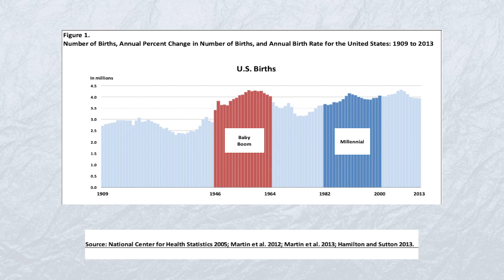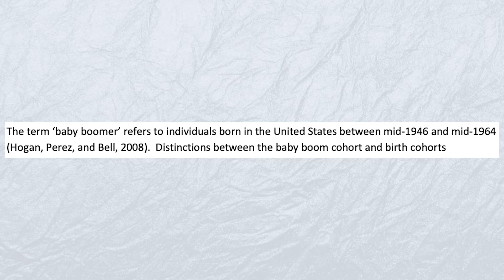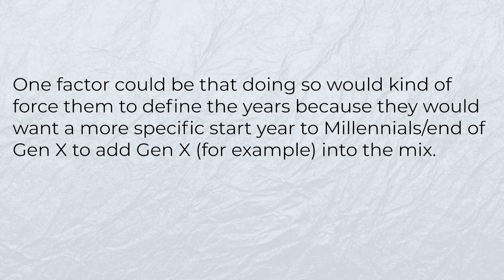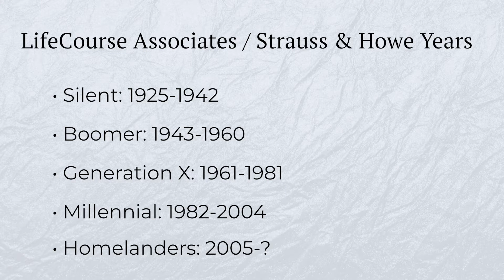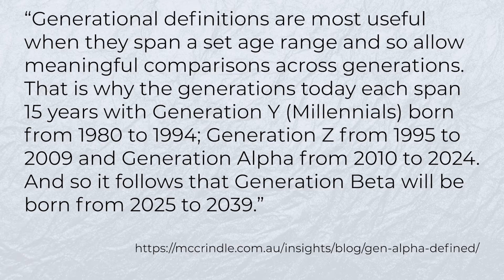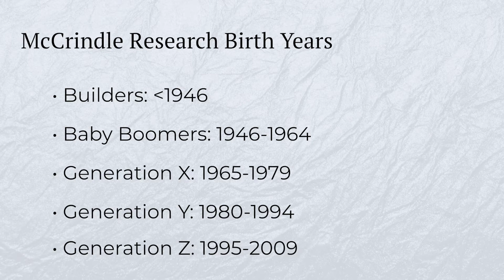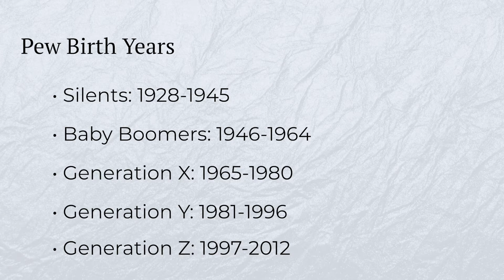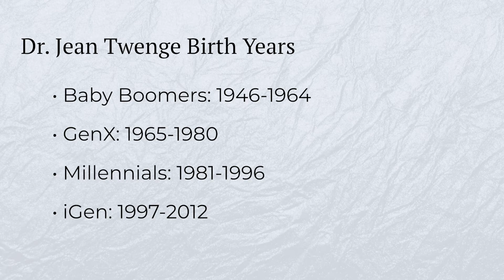Generation Birth Years: Where Do They Come From?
Generation birth years vary depending on where you look. For some, this can cause some frustration. This video should help you understand why there is variation in birth years and maybe help inform you of your own perspective on generations.
I cover a few perspectives to illustrate the different ways people can look at generations. These perspectives include various theoretical views, the demographic phenomenon of Baby Boomers, how Pew decides on birth years, and an example of another generation writer's process. See the time stamps for different ideas covered.

P.S. This Census Bureau report does mention Xers and there may be more, I just had a hard time finding them as the search function on the website didn't bring anything up for other generations. The report also talks a little bit about their views on generations

Time Stamps
0:00 - 0:14 Intro
00:14 - 00:26 Skit
00:26 - 00:59 More Intro
00:59 - 05:11 U.S. Census Bureau and Employees Perspective on Birth Years
05:11 - 06:37 Theoretical Approach: Strauss Howe Generational Theory
06:37 - 08:23 Ortega Y Gasset’s Pulse Rate Hypothesis (incl. McCrindle birth years)
08:23 - 09:11 Mannheim’s Theory of Generation & Imprint Hypothesis
09:11 - 10:50 Pew Research Center (Birth Years)
10:50 - 12:34 Book/Authors (Dr. Jean Twenge example)
12:34 - 13:37 Marketing/Advertising/Business
13:37 - 14:17 The Media
14:17 - 14:28 Random
14:28 - 14:42 Conclusion/end